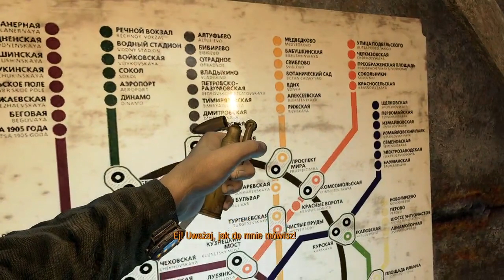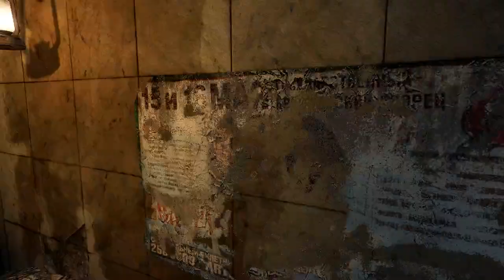Metro 2033 Redux #04 "Burbon co ty robisz pacanie!"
Wuja Burbon to typowy cwaniaczek, który zawsze ma kłopoty i jak z jednego bagna wyjdzie to wpada w drugie po uszy. Ale to nie znaczy, że zostawimy go sami z tym bajzlem, prawda?